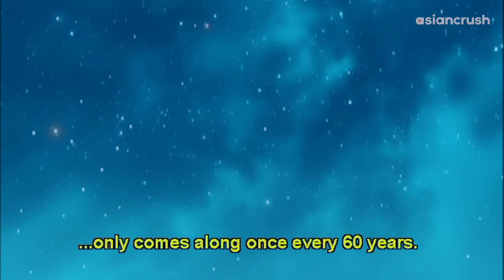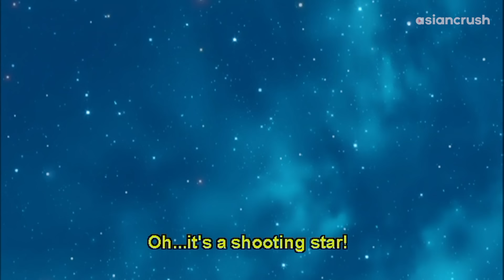He's finally quitting the Never-Been-Kissed club...with help from his crush | Gakuen Heaven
best pickup line: "you really are just like my grandma"

About 'Gakuen Heaven'  学園ヘヴン
Ito Keita has one thing in his favor: luck! And luck has just landed him a special invitation to attend the Bell Liberty Academy for Boys, an exclusive high school only for the most privileged, the most talented, and the most beautiful. When a strange accident on move-in day attracts the attention of Niwa Tetsuya, the student body president, and Saiyonji Kaoru, the class secretary, Ito finds himself the center of attention. With the eyes of a whole school of pretty boys on him, where will Ito find the time to unravel the mystery of his invitation?

Cast:
Jun Fukuyama 福山 潤
Takahiro Sakurai 櫻井 孝宏

Director:
Takahashi Natsuko